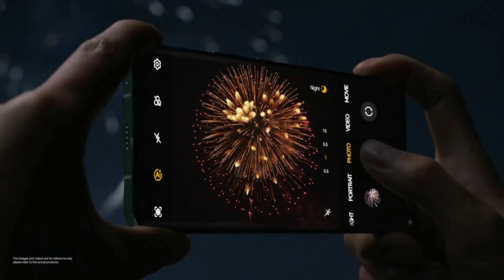Smartphone HONOR Magic 5 Pro Escolha a melhor versão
Smartphone HONOR Magic 5 Pro
Resolução de gravação de vídeo: 4k (2160p) 30 fps
IP68/IP69K: YES
Potência de carregamento: OutroTela sensível ao toque: Sim
Outros recursos: Fotografia de celular,
5G Telefone Móvel,Telefone de Carregamento rápido
Taxa de atualização da tela: 120Hz
Versão bluetooth: Yse
 Tipo de cartão de memória: Não suportado
Faixa de capacidade da bateria: 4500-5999 mAh
Quantidade de câmeras traseiras: 3
Carregamento sem fio: YES
NFC: YES